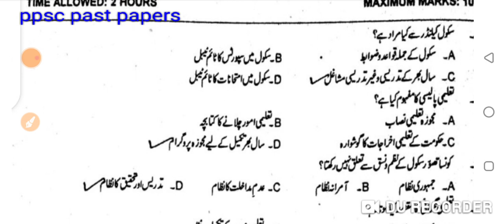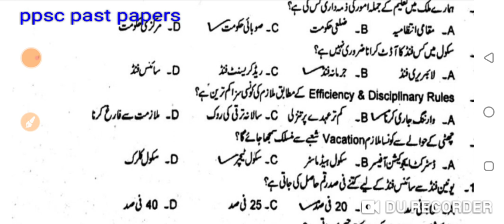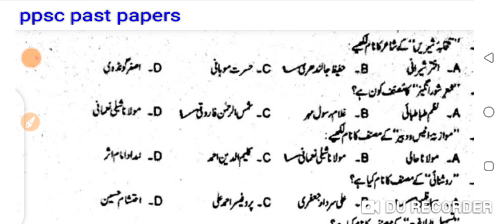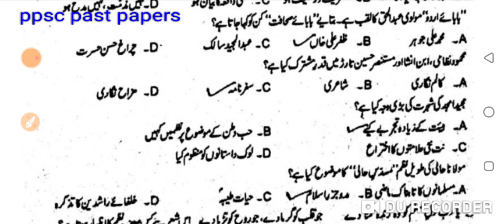Urdu subject specialist 2013 ppsc paper fully solved